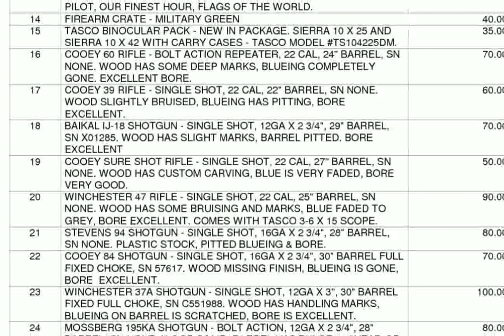CZ 557 Carbine 6.5 x 55mm Swedish Rifle Photos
cz 557 rifle
cz 557 carbine review
cz 557 carbine for sale
cz 557
cz 557 carbine .308 win
cz 557 carbine specs
cz 557 carbine
cz 557 308